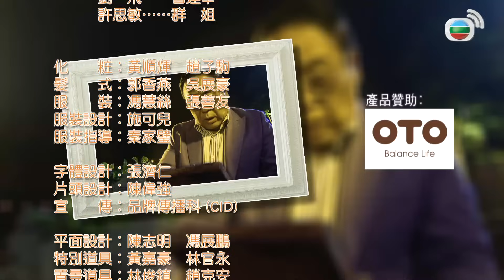Mái Ấm Gia Đình phần 4 tập 772 | Lưu Đan, Lữ Tuệ Nghi, Đằng Lệ Danh | TVB